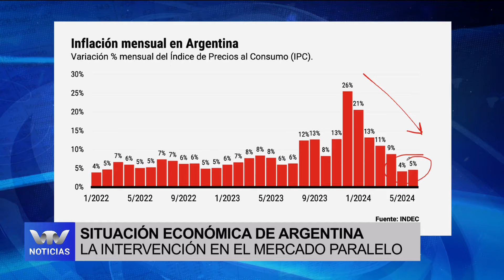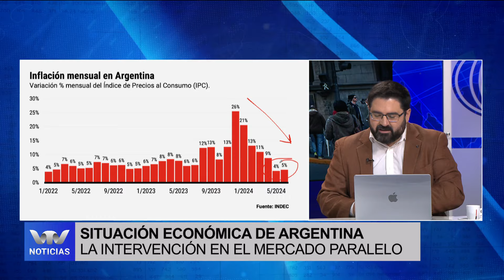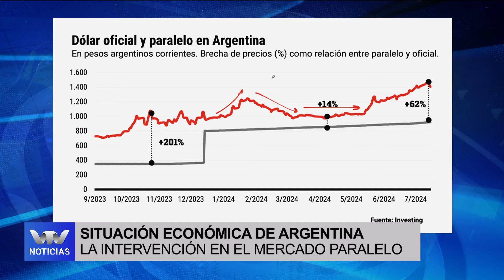Edición Mediodía 16/07 | Intervención de Argentina en el mercado: ¿cómo afecta a los uruguayos?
Federico Comesaña, periodista especializado en agro: analiza la intervención de Argentina en el mercado, cómo impacta en el dólar y cómo afecta a los uruguayos.